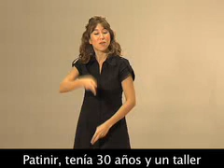Video en LSE: Patinir - Paisaje con descanso en la huida a Egipto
Video explicativo en Lengua de Signos Española sobre la obra de Joachim Patinir: Paisaje con el descanso en la huida a Egipto del Museo Thyssen-Bornemisza. Proyecto desarrollado en EducaThyssen gracias al patrocinio de la fundación Orange.